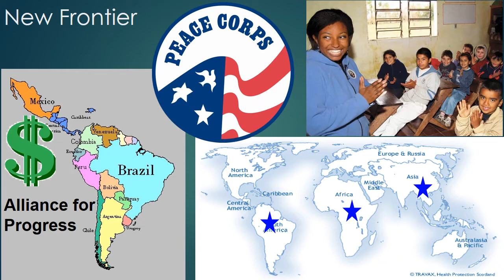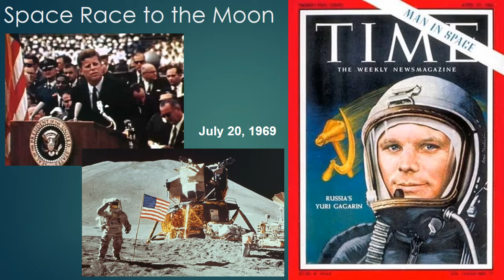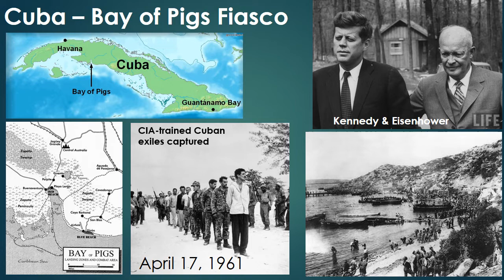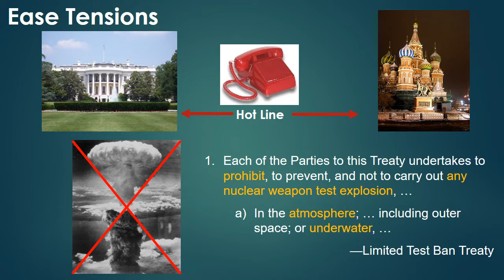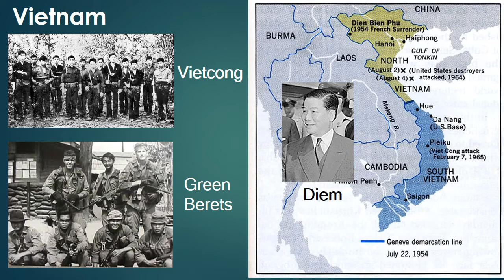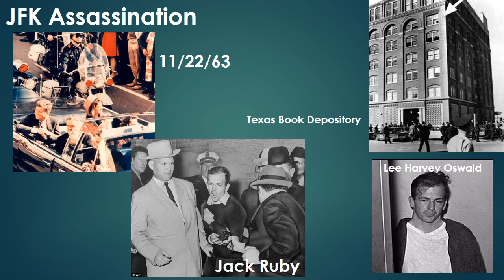John F. Kennedy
Lecture video on the early 1960's